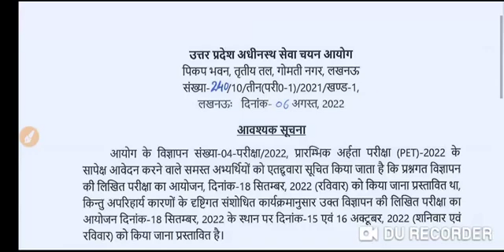UPSSSC PET -2022